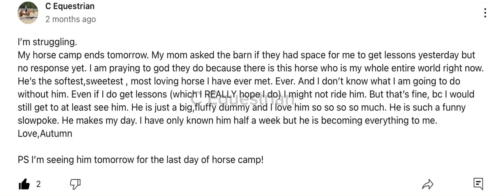That was 2 whole months ago.